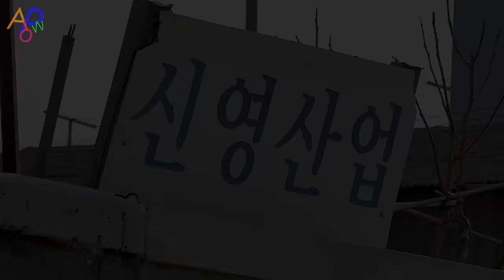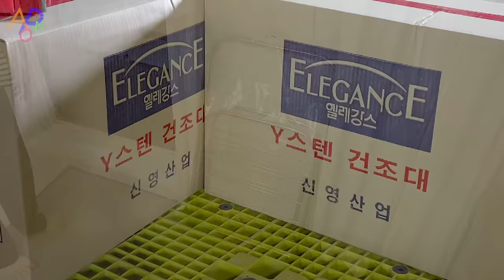Process of Making Clothes Drying Rack. Amazing Korean Metalworking Factory